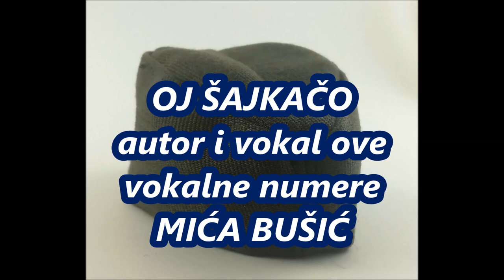OJ SAJKACO vokalna nuera MĆA BUŠIĆ